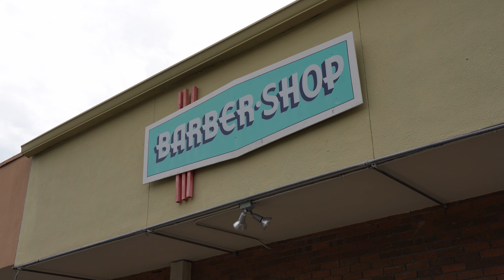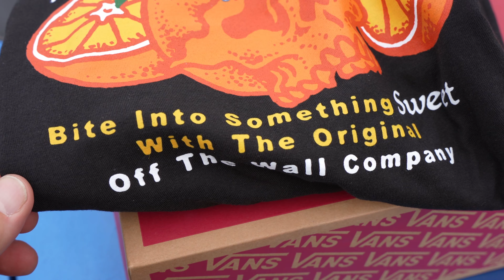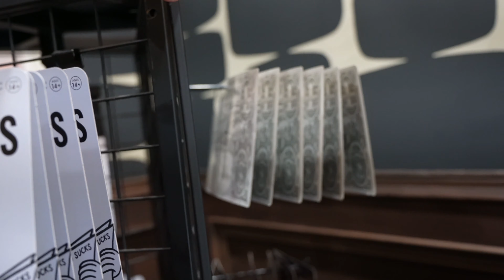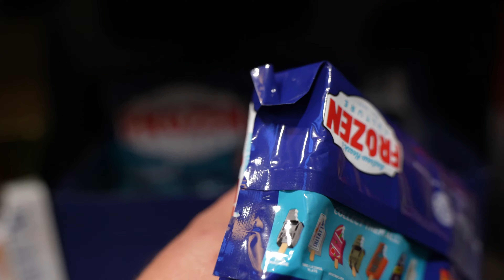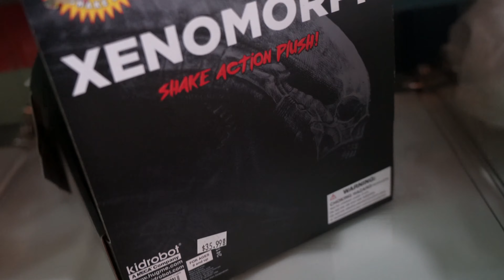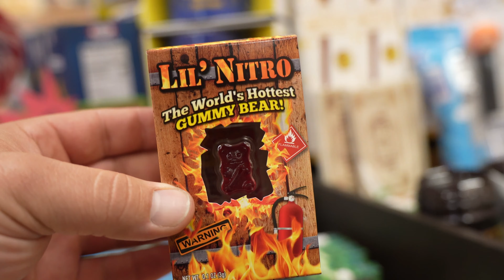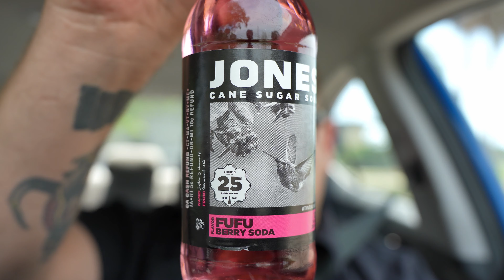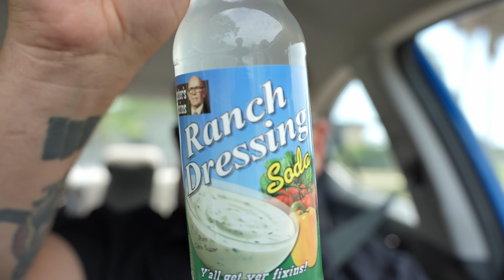Checking out Cultosaurus and Rocket Fizz | Against the Grain Barbershop | St. Petersburg, FL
Took my new A7C with me to run some errands and check out some places I've never been before. I also try some weird sodas that I got from Rocket Fizz.

Camera - Sony A7C
Lens - Tamron 28-75mm
360 Camera - Insta360 X3
Microphone - Sony ECM-B10
Wireless Mic - DJI Mic
ND Filters- Freewell 2-5 Stop & 6-9 Stop
Drone- DJI Mini 3 Pro
Mini Tripod - Manfrotto Pixi Mini